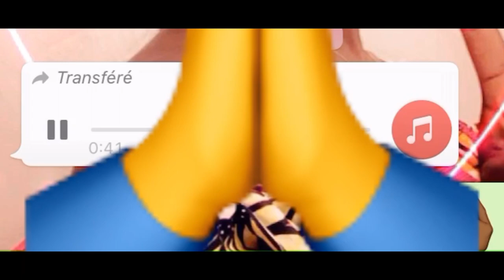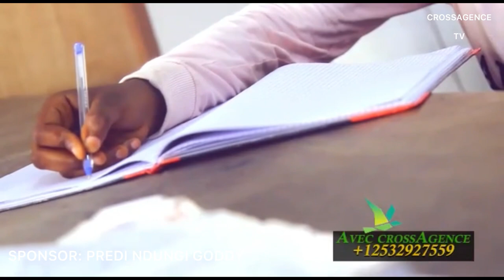EBNM KCC/ PACIFIC PARISH USA 🇺🇸. GREAT SUNDAY